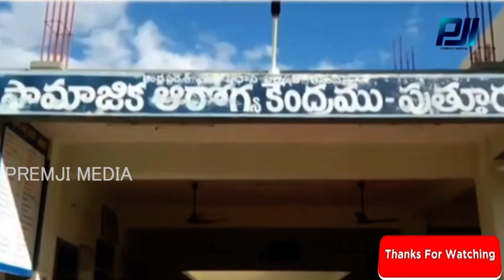అవినీతితో టీడీపీ తుప్పు పట్టింది MLA Roja reacts on TDP allegations over Atchannaidu arrest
Premji Media is a Telugu Entertainment Platform.

చేసుకోండి ,